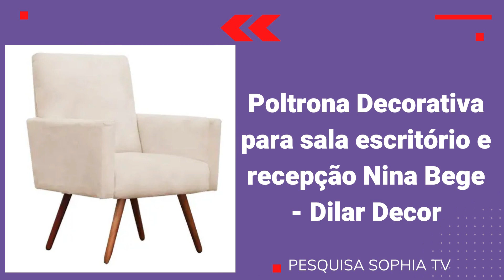MAGAZINE LUIZA - VÍDEO DE OFERTAS NO YOUTUBE - SALA DE ESTAR MÓVEIS E DECORAÇÃO | SOPHIA TV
Promoção de SALA DE ESTAR/VISITA...O VÍDEO DE HOJE TRAZ A OFERTA do dia LOJA MAGAZINE LUIZA ACHADOS DECORAÇÃO CASA ACHADINHOS PARA O LAR Pesquisa de preço compras online.Confira nesse vídeo os melhores produtos com descontos OFERTAS MAGAZINE LUIZA 2021 Confira no site da loja os produtos com descontos MAGALU MAGAZINE LUIZA.
ACOMPANHE  EM CASA UM TOUR DE OFERTAS DA LOJA ONLINE ( POR ENQUANTO, SEM AS LOJAS FÍSICAS)  E COMPRINHAS PARA O SEU LAR.
OFERTA DO DIA MAGAZINE LUIZA
ACHADOS E OFERTAS  LOJAS ONLINE
*Pesquisa de preço loja online*
SALA DE ESTAR
SALA DE VISITA
MAGAZINE LUIZA Mesas OFERTA DO DIA MÓVEIS SALA DE JANTAR E COZINHA Promoção de hoje 2021

MAGAZINE LUIZA Móveis de Cozinha PREÇOS DE HOJE OFERTA DO DIA Promoção 2020 ACHADOS CASA LOJA ONLINE

MAGAZINE LUIZA OFERTA DO DIA PREÇOS DE HOJE 2020 - ACHADOS - PROMOÇÃO DE HOJE LOJA MAGAZINE LUIZA

MAGAZINE LUIZA Oferta do Dia SOFÁ PROMOÇÃO PREÇOS DE HOJE 2020 PREÇOS - MÓVEIS SALA DE VISITA

LOJAS AMERICANAS PREÇOS DE HOJE 2020 PROMOÇÃO LOJA ONLINE - ACHADOS PARA A SUA CASA NAS AMERICANAS

MAGAZINE LUIZA OFERTAS DO DIA 2020 PREÇOS DE HOJE ONLINE - ACHADOS - PROMOÇÃO DE HOJE MAGAZINE LUIZA

SOPHIA TV: Vídeos diários das melhores ofertas do dia das lojas online: Magazine Luiza, Lojas Americanas, Casas Bahia, Ricardo Eletro, Shoptime e mais! Sophia TV, seu canal de variedades no YouTube.

Pesquisas relacionadas:

achados para o lar
achadinhos para o lar

1 - magazine luiza
2 - magazine luiza ofertas
3 - magazine luiza ofertas de hoje
4 - magazine luiza oferta do dia

5 - magazine luiza ofertas 2020
6 - loja magazine luiza ofertas
7 - magazine luiza ofertas amanha
8 - ofertas magazine luiza amanha
9 - magazine luiza ofertas 2021

magazine luiza moveis
magazine luiza mesas
Saldão de Móveis MAGAZINE LUIZA
ACHADOS SOPHIA TV
loja magazine luiza hoje

MAGAZINE LUIZA PESQUISA DE PREÇOS / VÍDEO DE OFERTAS NO YOUTUBE | SOPHIA TV